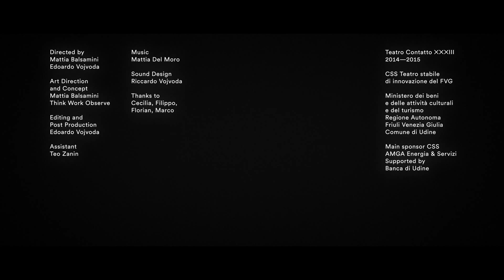Teatro Contatto 33 stagione 2014-2015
Teatro Contatto XXXIII
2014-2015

CSS Teatro stabile di innovazione del FVG

Ministero dei beni e delle attività culturali e del turismo
Regione Autonoma Friuli Venezia Giulia
Comune di Udine

AMGA Energia & Servizi
Supported by Banca di Udine

Directed by
Mattia Balsamini
Edoardo Vojvoda

Art Direction and Concept
Mattia Balsamini
Think Work Observe

Edoardo Vojvoda

Assistant
Teo Zanin

Music
Mattia Del Moro

Sound Design
Riccardo Vojvoda

Thanks to
Cecilia, Filippo, Florian, Marco

Le persone ritratte in queste immagini hanno condiviso un istante assieme, senza vedersi, toccarsi, conoscersi o essere nello stesso luogo. Hanno accettato di mostrare chi sono in un preciso momento nel tempo, lo stesso, uguale per tutti. Hanno trascorso un minuto e sette secondi ascoltando il loro brano musicale preferito (da John Lee Hooker a Lady Gaga) e, grazie alla sincronizzazione tra il lettore usato per la riproduzione del brano ed il timer della macchina fotografica, è stata scattata un’unica immagine, nel medesimo istante, a 1’07’’.
Mattia Balsamini è l’autore delle foto e del video promo per la nuova campagna Teatro Contatto 33. ‘Uno e 7’, di Gianni Rodari è il racconto che le ha ispirate.